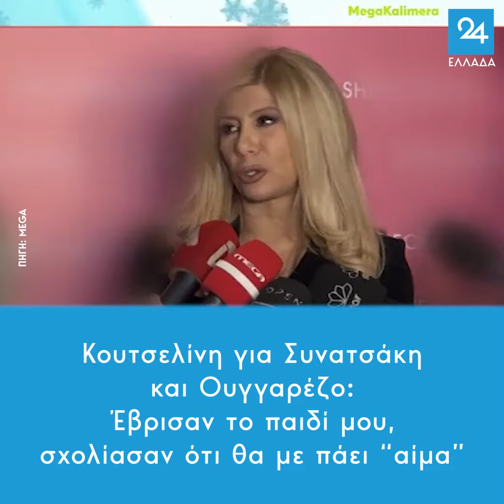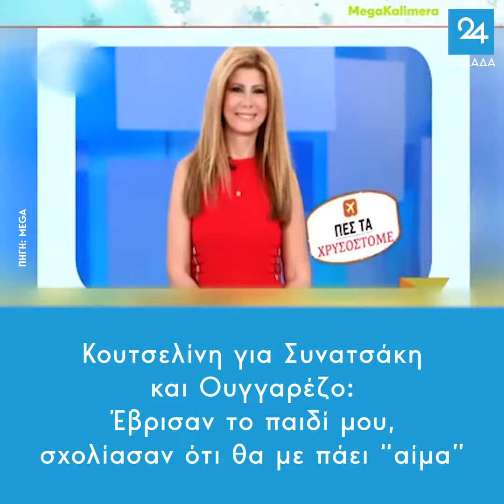Κουτσελίνη για Συνατσάκη και Ουγγαρέζο: Έβρισαν το παιδί μου, σχολίασαν ότι θα με πάει “αίμα”